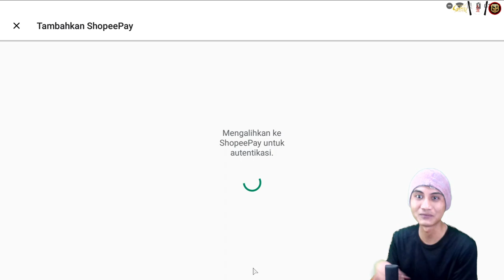Akhirnya Bisa Beli Pheidias Dapat Diskon LF x Shopee - Last Fortress Underground #134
Pembahasan kali ini adalah Pheidias
Last Fortress: Underground Gameplay | Android New Game
Categories: Strategy
Saya sedang di World : 220